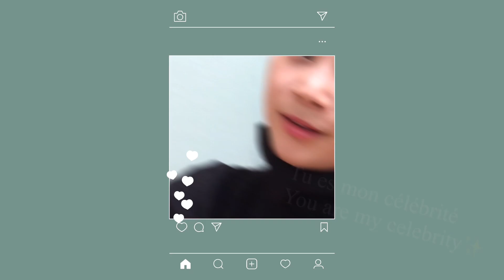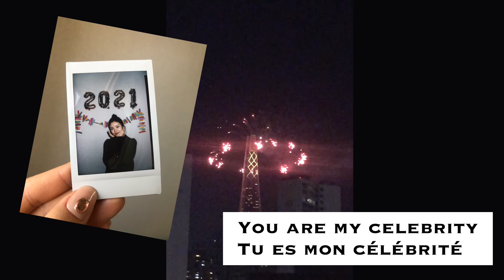🇫🇷IU(아이유)-Celebrity(셀러브리티) | 프랑스어 cover (ver.French) | cover by. Anne Baek]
제가 너무나도 사랑하는 가수 아이유님의 신곡 "Celebrity" 가
나온 기념으로 프랑스어 커버영상을 찍어보았어요ㅎㅎㅎ

마음을 따뜻하게 어루만져주는
아이유님 특유의 예쁜 가사들을
프랑스어로도 꼭 전해드리고 싶어
엉망일 수도 있지만 번역을 해서 불러봤답니다 :)
2절 부분만 프랑스어로 직접 불렀어요!!!

프랑스어 번역에 대한 피드백은 언제든 환영입니다ㅎㅎㅎ

영상을 다 찍고 화장을 지우고 나니 번역실수가 눈에 보여서
중간에 음악만 다시 녹음하느라 영상 중간 싱크가 안 맞는 점 양해 부탁드려요🥺

항상 본인의 셀러브리티는 "나"라는 마음으로
찬란히 빛날 여러분들을 기대할게요✨